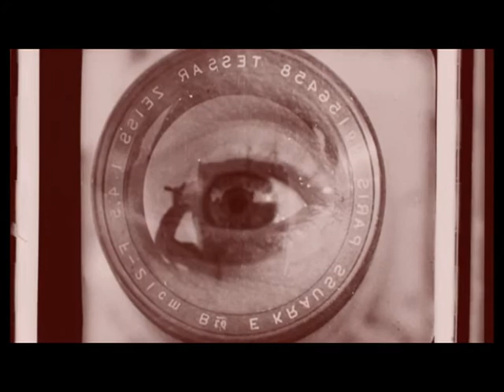Gleydson evANGELista - You on the other side (Nights Amore - Sad Music)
Melody Credits : Nights Amore -  Sad Music - She Just Wanted To Be Loved
Lyrics:
Do not commit suicide the tenderness that makes you
Don't commit suicide the beauty that brings you
breaking with death and a bitter heart thirsty to write what will never will be said
Don't commit suicide every that gesture that makes you
Do not commit suicide because the candor that brings you
crossing paths and barriers of unrests to freeing your life, your life is so old even in the fear
I can give you a comfort if you escape the lies
I can conclude if I leave the illusion
try to think how much you have if depressed worthless
how sure you take life in a night on a gallows
and in front of you an angel of death will be with bloody look and does not prevent you
your prayers seem in vain?
all around you is just darkness!
 it's just darkness!
you will only be hungry
 it's just darkness...
don't fear your secret!
goes on living phases keeping the life strong, it is hard to rise
but go through phases you are still alive in my prayer...
I am fulfilled the voice of your calling
I'm fulfilling, you on the other side
I hear screams
I hear screams I hear echoes I hear crying
I hear screams
I hear screams
you cry out for me again
I hear screams
I hear screams
I hear screams